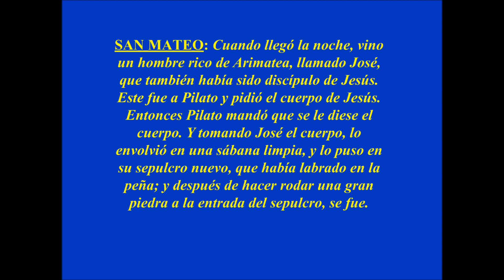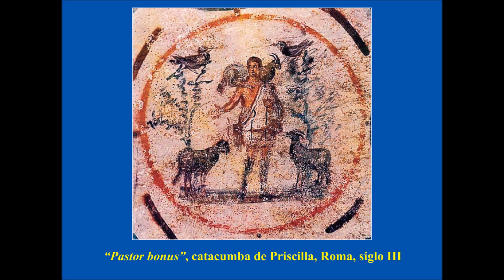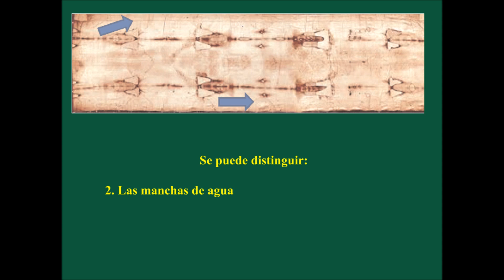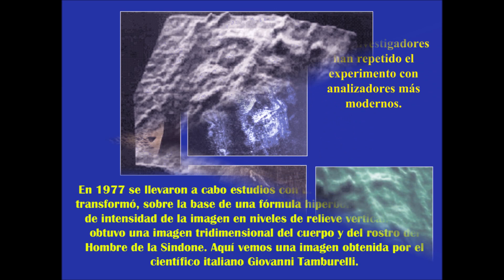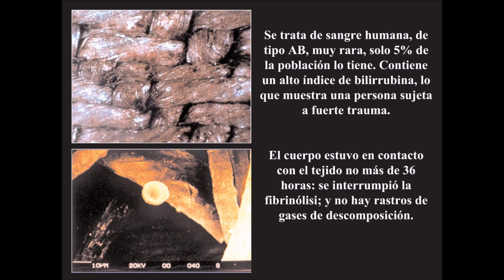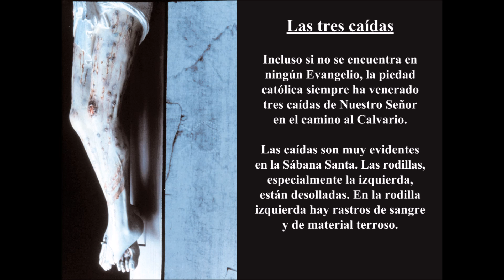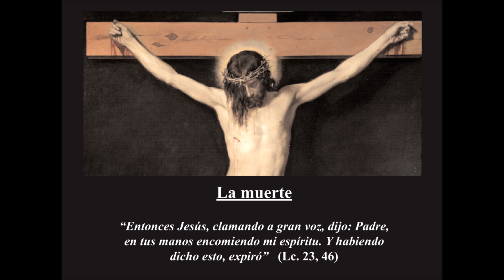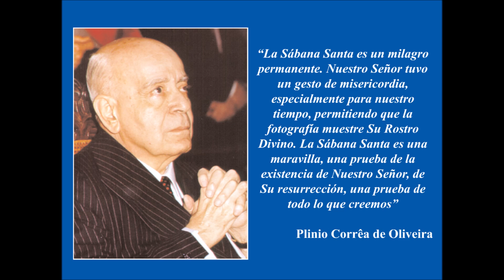El Santo Sudario ante la ciencia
¿Qué dice la ciencia sobre el Santo Sudario de Nuestro Señor Jesucristo?